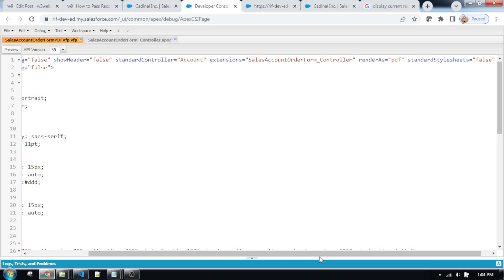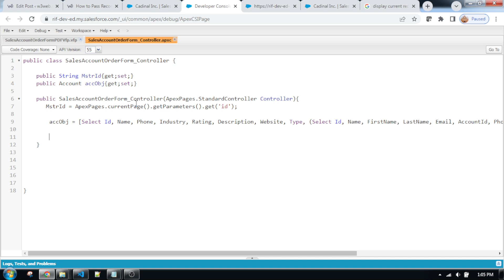How to display related record of Account based on record Id in a Visualforce using extension method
How to display related record of Account based on record Id in a Visualforce page using extension method of apex class in Salesforce Visualforce

To Find Some Important Information ***

➡ Trigger to add first and last name to account custom field

More Information